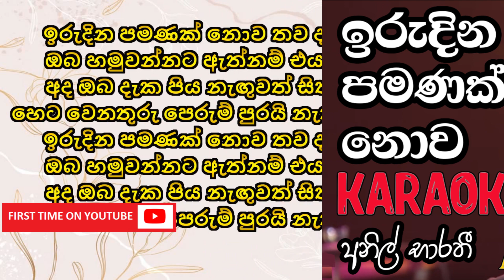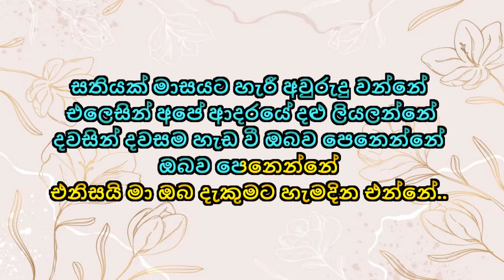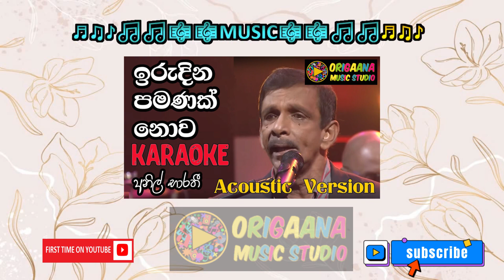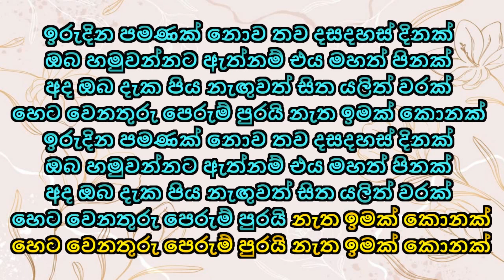Iru Dina Pamanak Nova Karaoke Without Voice With Lyrics Anil Barathi